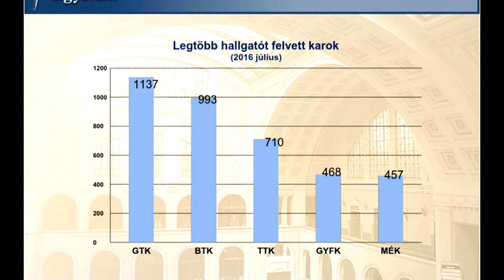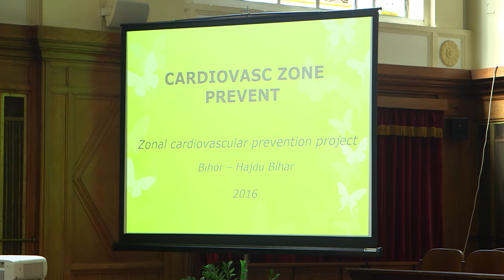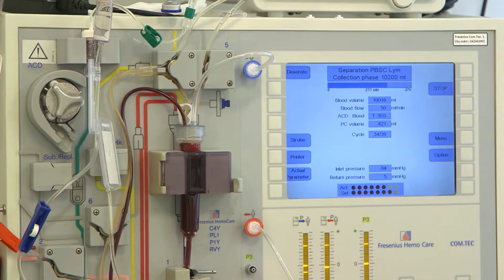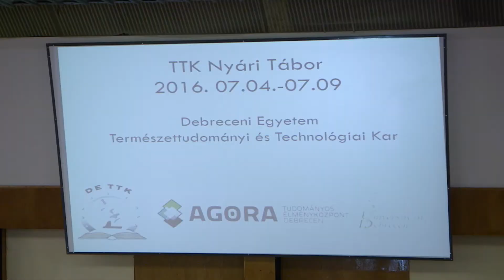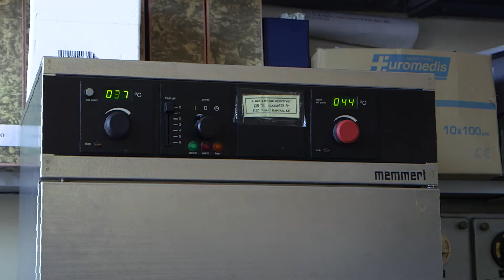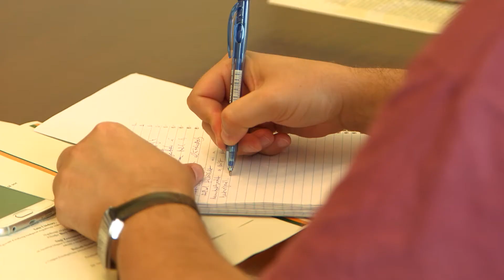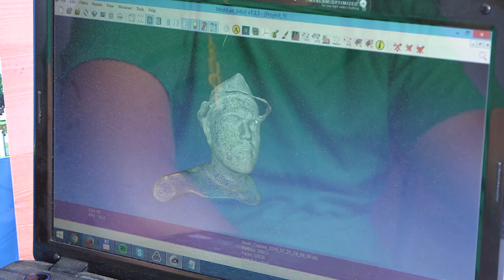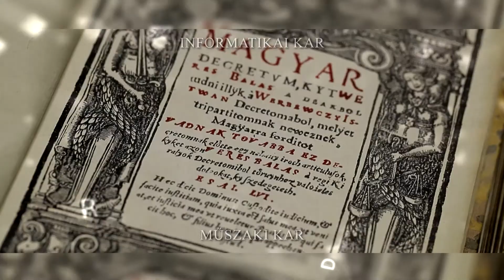DíszUDvar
Kövess minket!